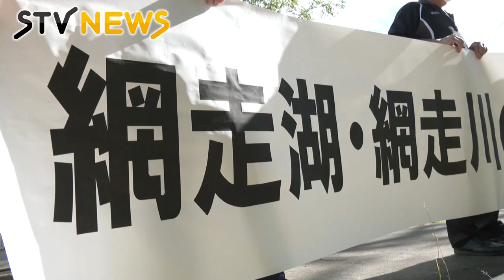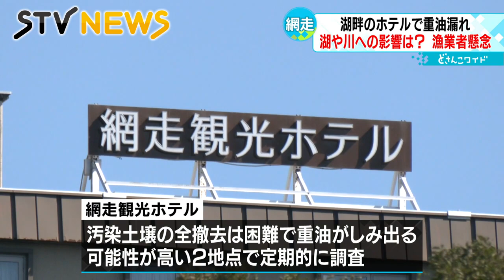【大量の重油漏れ】網走湖近くのホテルから地中に８０００リットル 漁業者は懸念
漁業者に不安が広がっています。オホーツクの網走湖近くのホテルでことし３月、重油が地中に漏れ出したことがわかった問題で、ホテル側は汚染された土壌すべての撤去は難しいと説明しています。(2022年8月31日放送)